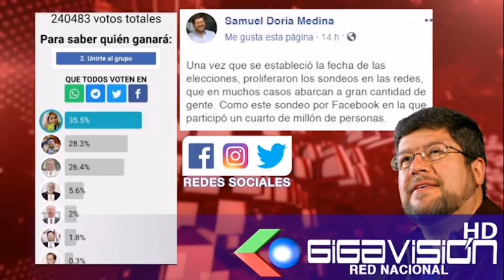Bazán: Chiste burdo y de mal gusto encuesta publicada por Doria Medina dónde Jeanine Áñez aparece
Bazán: Chiste burdo y de mal gusto encuesta publicada por Doria Medina dónde Jeanine Áñez aparece cómo la preferida de la población

El candidato a diputado por "Creemos" Ervin Bazán, calificó cómo un chiste de mal gusto la encuesta publicada por él empresario y candidato a la vicepresidencia por "Juntos" Samuel Doria Medina dónde Jeanine Áñez sale como la preferida por la población para ganar las elecciones.

Según Bazan está encuesta además de insensible y de campaña electoral, no condice con la realidad que vive el país azotado por escandalosos casos de corrupción y una crisis sanitaria que esté gobierno no puede atender de manera correcta.